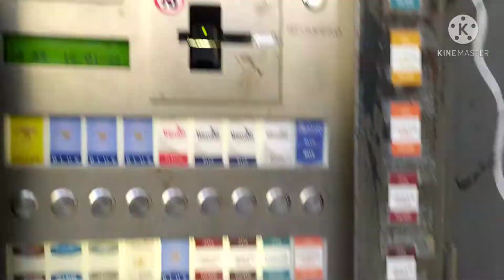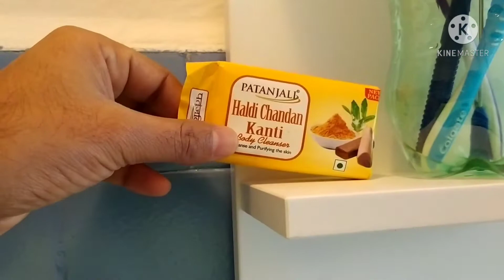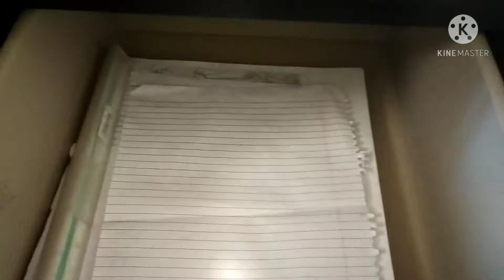Hostel in Italy/Accommodation in Italy/Italy students accommodation/Italy ka Ghar/Indian in Italy